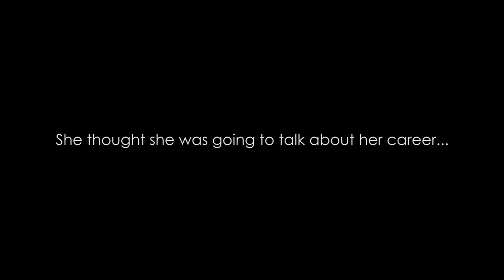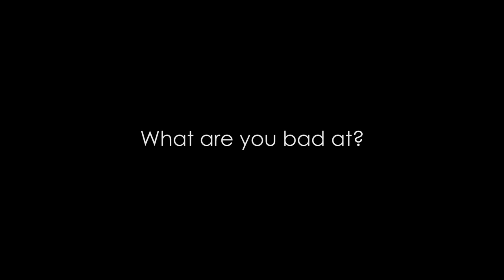INTRODUCING; Ebby Weyime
In 2014, (barely seven months into her acting career) Kenyan born Ebby Weyime was cast in three Hollywood films and has worked with actors like Sean Penn, Hellen Mirren, Charlize Theron, Aaron Paul, Javier Bardem, James Purefoy and Barkhard Abdi. The call sheet magazine 2014 named her ‘South Africa’s rising stars’.

She is also a model and has done everything from runway to commercials to print. As a voice artist she is fluent in English, Swahili and Luhya. She is a big hula hoop enthusiast and can hula hoop for hours 🙂

Currently based in Cape Town, Ebby is represented by Creative Actors Management.

She also recently signed with Generate Management, a full service management & production company based in Los Angeles and New York with offices also in Chicago. She is represented by MLASA in Johannesburg. Her model agent is Pace Models.

Ebby holds a Bachelors degree in Public Relations and Marketing from Daystar University-Kenya.